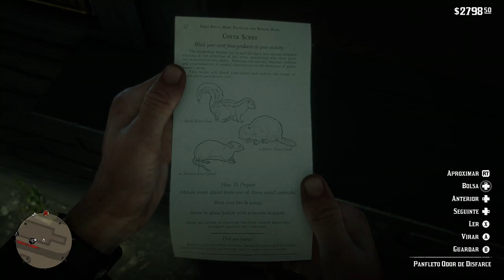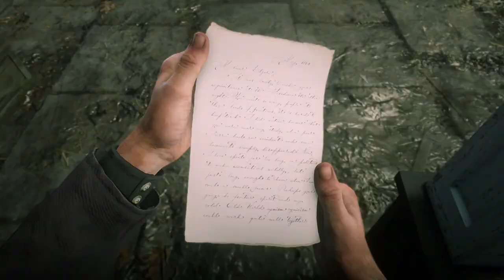Red Dead Redemption 2 | Ep. 28